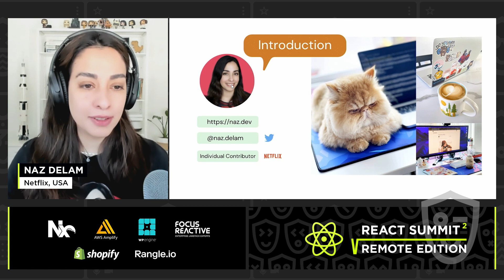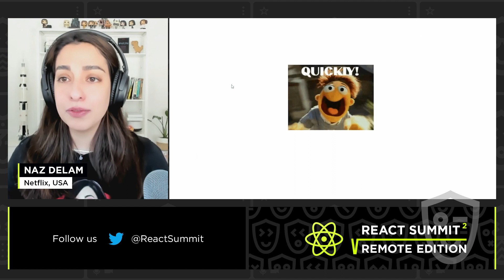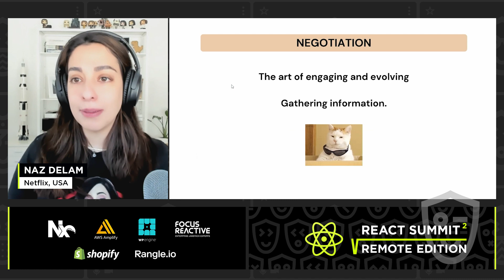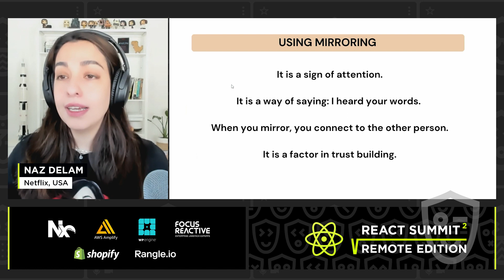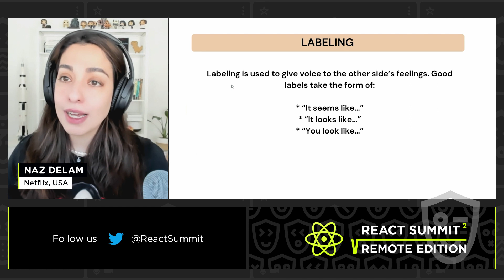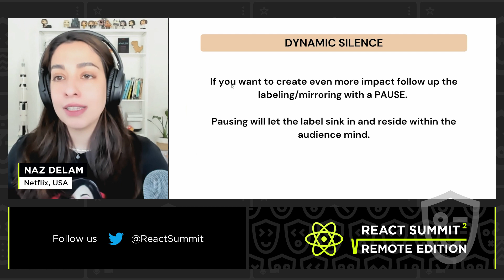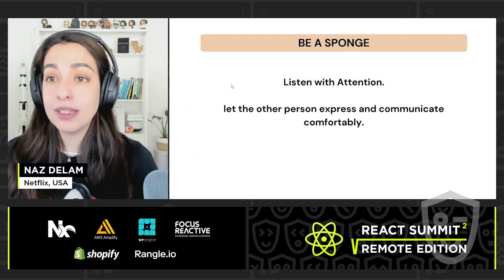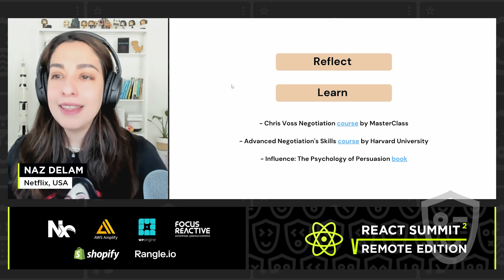Engineers Learn to Negotiate – Naz Delam, React Summit Remote Edition 2021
🗓 React Summit Remote Edition 2021

Talk: Engineers Learn to Negotiate

When people ask me the most important skill I can learn to become better at my job and get promotions, I always tell them: The art of communication and human interaction. When working as engineers we are interacting with many people on daily basis. It is crucial for us to learn how to negotiate and persuade people. In this talk, we will cover 3 main techniques to become a better negotiator. these techniques can help us interact with others more effectively, get our projects approved, get promoted easier and even help us in our life.